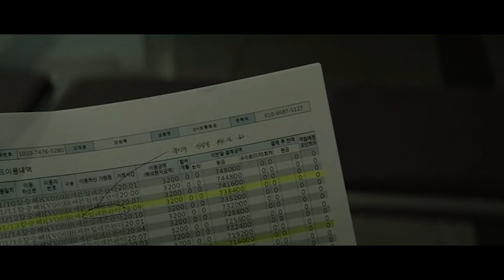Мужик спит с чужой девушкой каждый день без ее согласия... Краткий пересказ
Краткий пересказ сюжета фильма: Дверной замок

Друзья ,всем привет с Вами Мистер краткий пересказ. На этом канале будут пересказы фильмов ,сериалов .Этот канал, что-то примера "треш-обзор" или просто "обзор фильма". Краткий пересказ фильмов это 10 минут самого важного и интересного в сценарии .